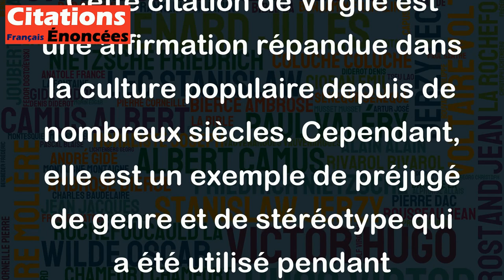La femme est toujours un être inconstant et changeant. - Virgile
Cette citation de Virgile est une affirmation répandue dans la culture populaire depuis de nombreux siècles. Cependant, elle est un exemple de préjugé de genre et de stéréotype qui a été utilisé pendant longtemps pour justifier des comportements sexistes et misogynes envers les femmes. Il est important de rappeler que les femmes sont des individus uniques avec leur propre personnalité, leurs propres choix et leur propre vie, tout comme les hommes. Ainsi, cette citation générale ne devrait pas être utilisée pour justifier ou expliquer le comportement des femmes. De plus, il est également important de considérer le contexte historique dans lequel Virgile a écrit cela et de noter que les normes et les attitudes envers les femmes ont considérablement évolué depuis lors.